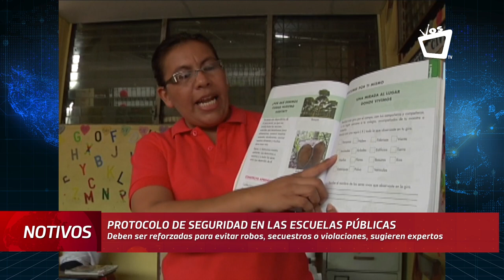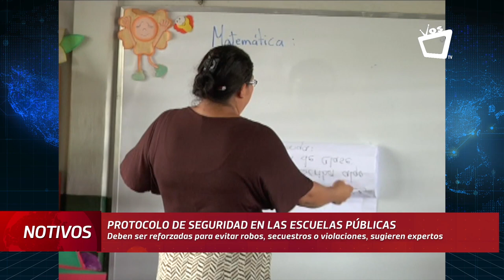Medidas para garantizar seguridad a niños y niñas en las escuelas de Nicaragua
Reforzar el protocolo de seguridad en las escuelas públicas y privadas del país para prevenir que los estudiantes estén expuestos a situaciones de riesgo y violencia, debe ser prioridad de las autoridades de educación debido al actual contexto de inseguridad que vive el país, recomienda la Federación Coordinadora Nicaragüense de ONG que Trabaja con la Niñez y la Adolescencia (Codeni).